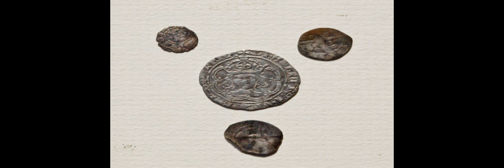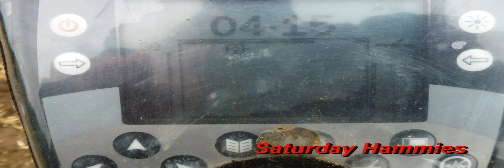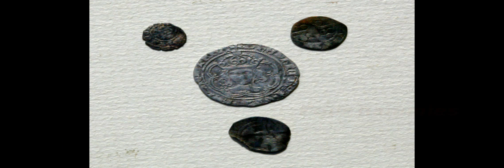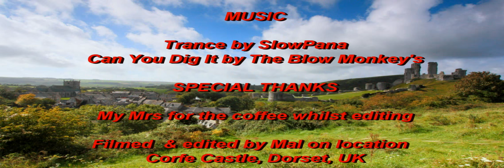Minelabowners metal detecting rally 2011 @ Corfe Castle, UK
Review of the Minelabowners rally 2011 at Corfe Castle.

Great fun was had by all.